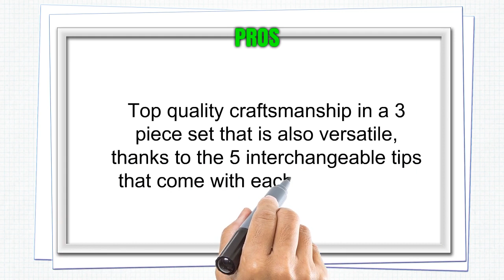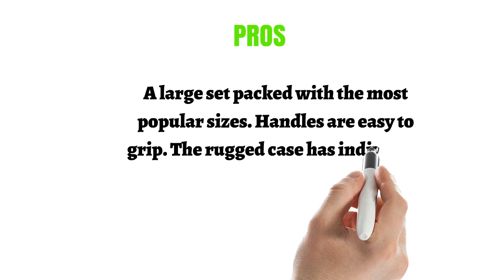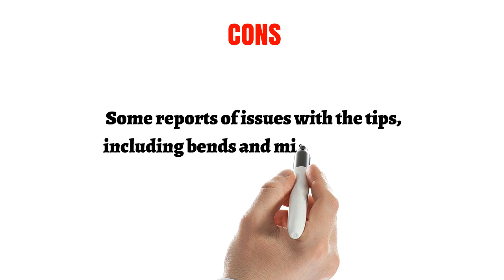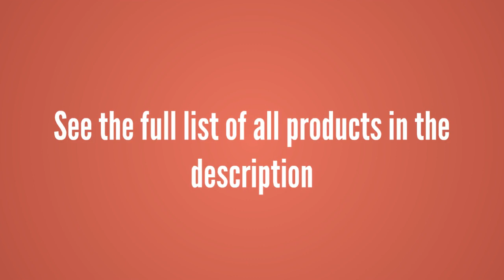Best Snap Ring Pliers To Purchase - Snap Ring Pliers Reviews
3. Channellock RT-3 Convertible Retaining Ring Plier Set, 3-Piece
2. Lang Tools (3495) 12-Piece Fixed Tip Combination Internal/External Snap Ring Pliers Set
1. Craftsman Convertible Retaining Ring Pliers Set (2 Piece), 9-37907